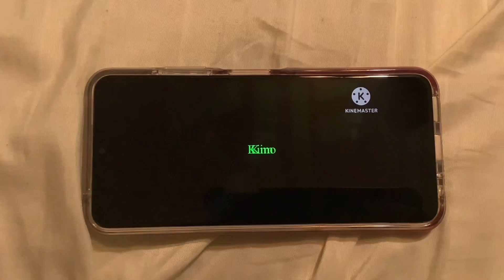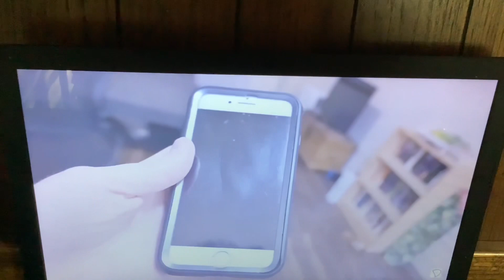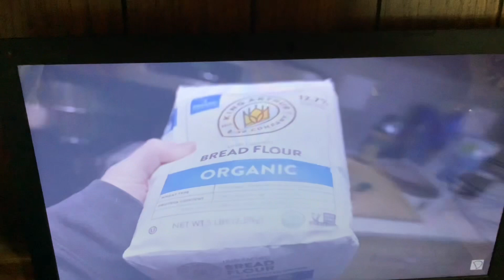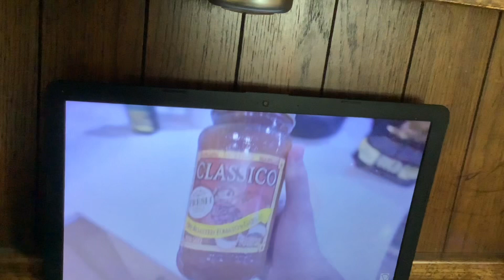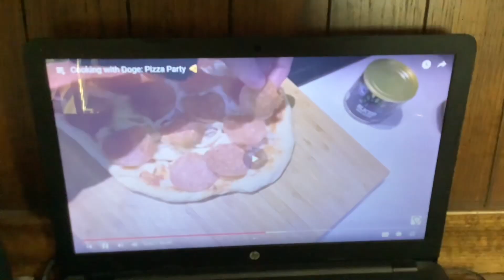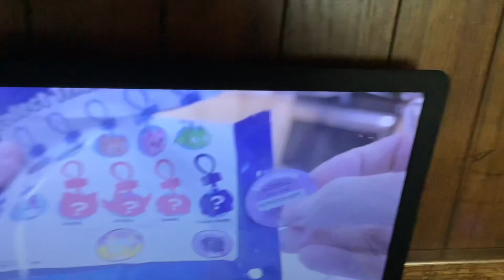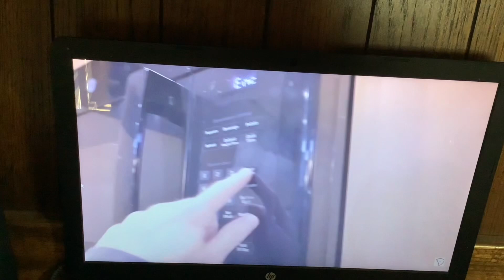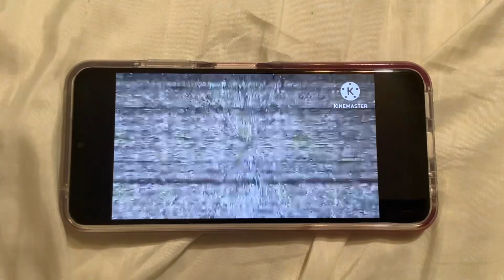Toono This Weekend Reaction Time: 20 Days of Viva Pinata Phase 3: Cooking with Doge: Pizza Party!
In this video, Sabrina Spellman and Ivor Bargain wants to react to Cooking with Doge: Pizza Party.